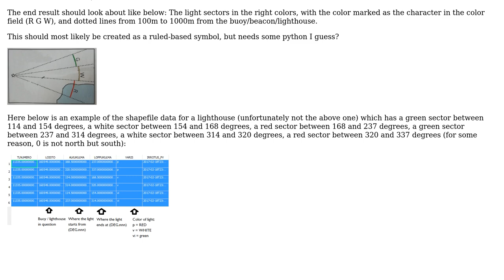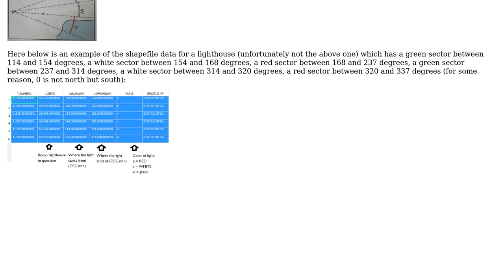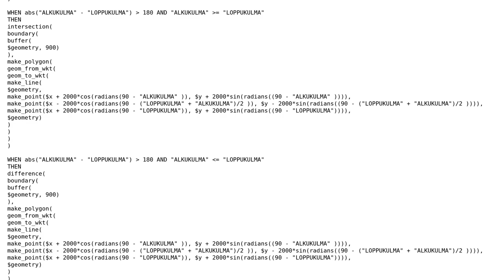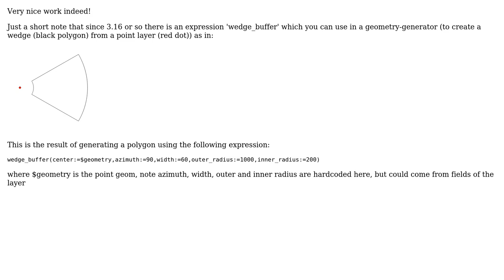GIS: Creating sector lights in QGIS? (2 Solutions!!)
GIS: Creating sector lights in QGIS?

With thanks & praise to God, and with thanks to the many people who have made this project possible! | Content (except music & images) licensed under CC BY-SA | Music | Images & others | With thanks to user Richard Duivenvoorde user mgri user Benjamin Donner and the Stack Exchange Network Trademarks are property of their respective owners. You are responsible for your own actions.